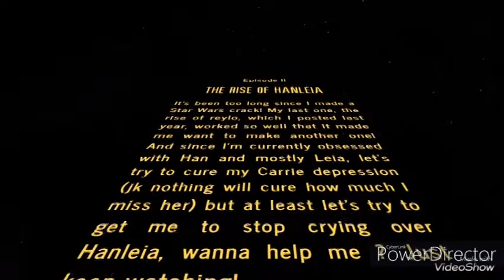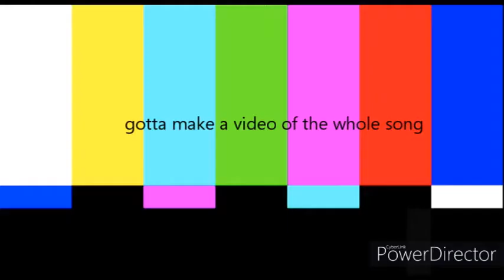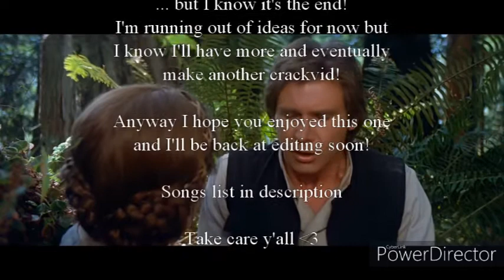The Rise Of Hanleia {Crack} [ft. Reylo]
So I think I used a bit too many Avril Lavigne songs but that’s fine cuz she’s awesome. Also I do wanna make a whole Stop Standing There vid because it just looked so good with the kiss scene, or is it just me ? X)
Anyway I hope you liked this!!!

Songs:
Sk8er boi - Avril Lavigne
I want you to want me - Cheap Tricks
I don’t have to try - Avril Lavigne
I think he knows - Taylor Swift
Just my imagination - The Cranberries
True love - P!nk
Rude - Magic
Unsaid Emily from Julie and the Phantoms
Animal Instinct - The Cranberries
Everybody Loves Me - OneRepublic
Exile - Taylor Swift
Freak Out - Avril Lavigne
Push - Avril Lavigne
Something There from Beauty and the Beast
Stop Standing There - Avril Lavigne
I Hate U I Love U - Gnash
Things I’ll Never Say - Avril Lavigne
Daisies - Katy Perry
Let It Go from Frozen